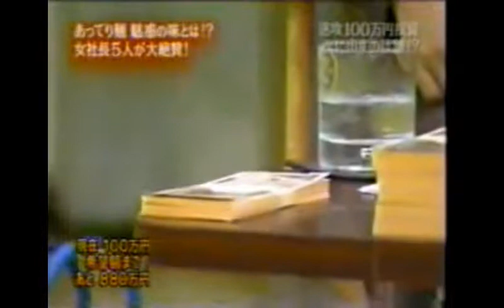マネーの虎 あっさりこってり麺 【全版】